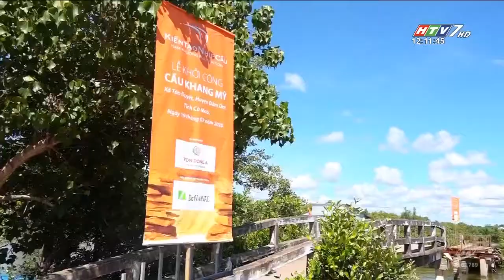Tin tức 12H | CAU KHANG MY